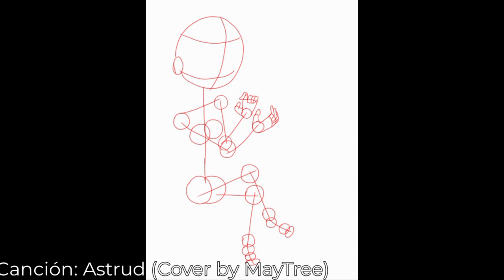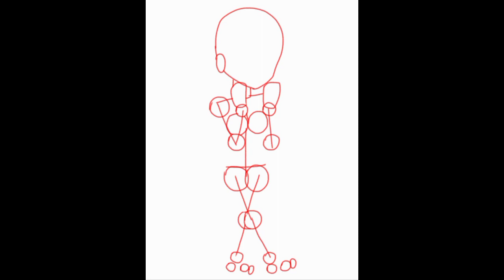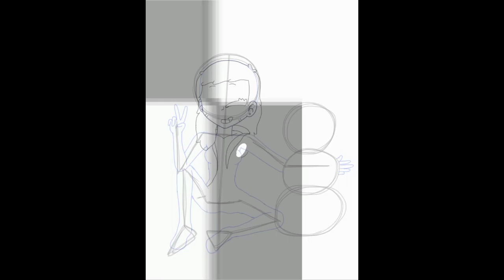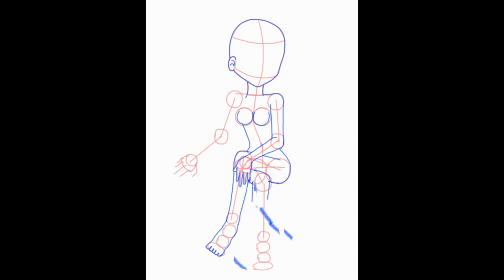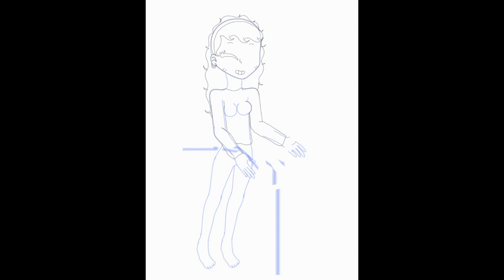Especial Navideño Countryhumans #1 🎄✨ | Ferny Aguiar